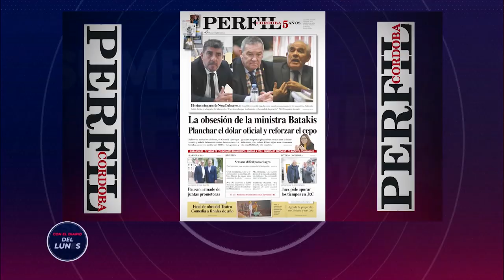Santos: "No se puede seguir incrementando la deuda" | Con el Diario del Lunes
Con el Diario del Lunes 2022: el diputado nacional por Juntos por el Cambio pasó por el programa y analizó la coyuntura política en el país.

"Todos sabemos que no se puede gastar más de lo que ingresa" explica Santos y añade: "Es fundamental generar políticas de ingreso económico para Argentina".

Además, el ex Ministro de Turismo se distanció del pensamiento de Luis Juez y aseguró que "el Gobierno debe finalizar su proceso en 2023 y su responsabilidad es gobernar hasta ese entonces".

"El rol de la oposición es marcar con firmeza los defectos y acompañar en las cuestiones que sean de ayuda para la sociedad" concluyó.